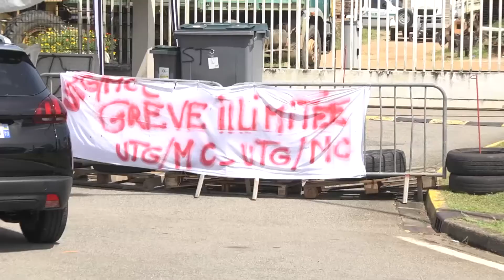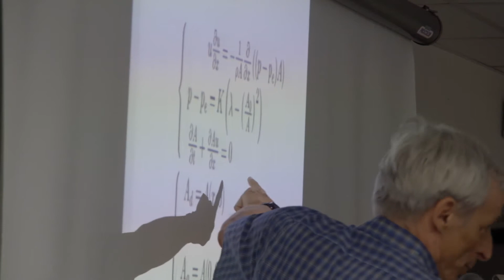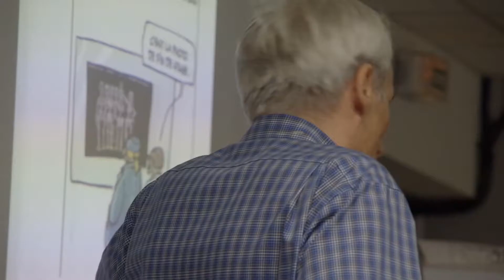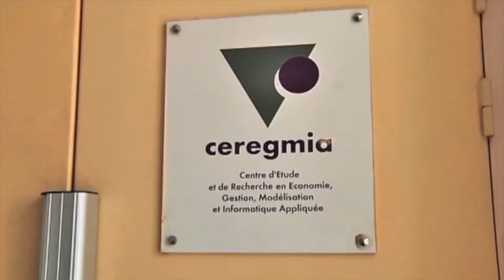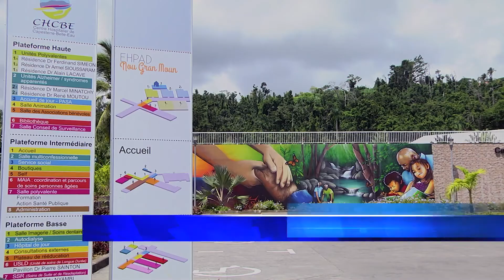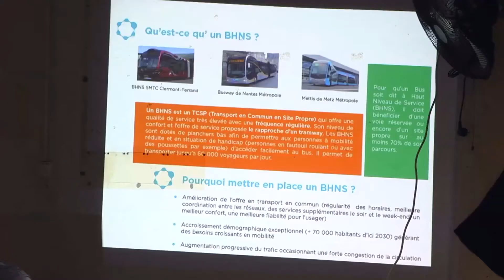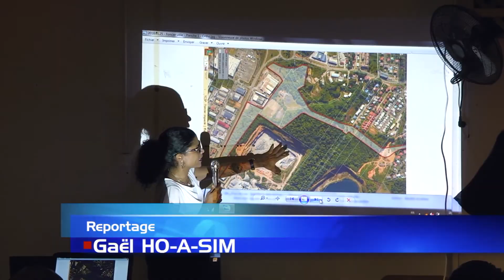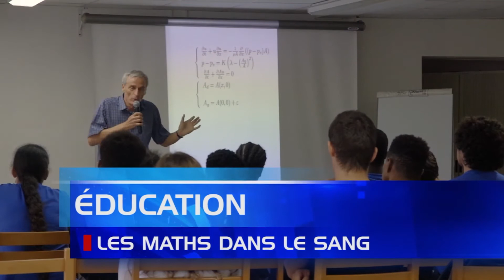JT 14 MARS 2018 Guyane sem 11 03